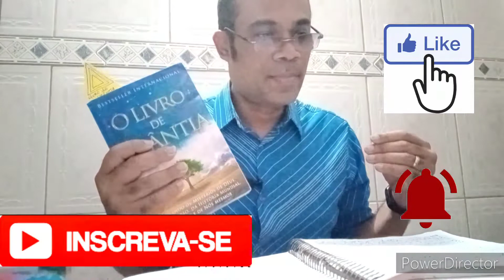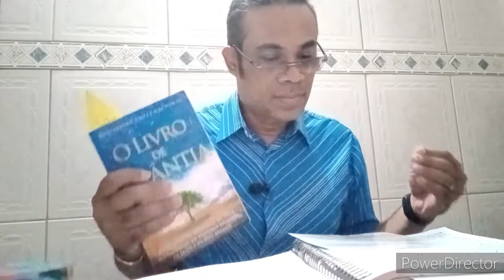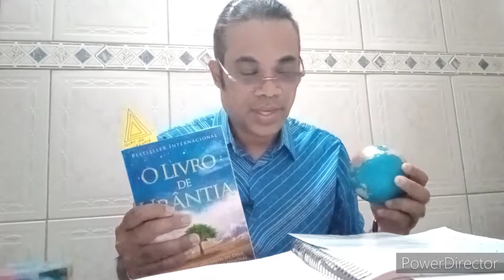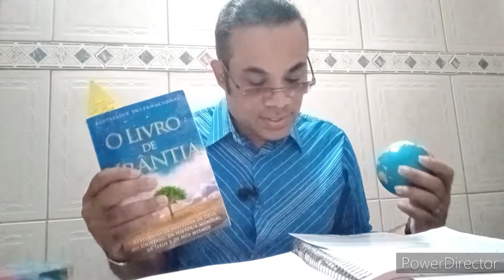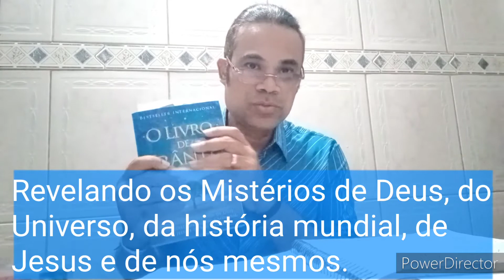LEIAM O LIVRO DE URÂNTIA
Associação Brasileira do Livro de URÂNTIA
você pode conhecer mais sobre a associação e livro e pode fazer um cadastro também nessa associação e fazer parte junto conosco 📘:

EU Andre Pimenta Garrido não sigo nenhuma religião humana aqui na terra, eu sigo a religião de Crer em Jesus e Adorar ao Pai criador de todas as coisas de livre e espontânea vontade,  creio em todas as leis do Universo e creio totalmente na criação do Pai Universal e no filho Jesus, creio no Espírito Santo (o Ajustador do Pensamento) creio nos manuscritos originais da Bíblia , creio no livro de Urântia , creio no livro de Enoque e em toda sua obra ,creio na evolução aqui na terra de nossa missão básica de nossa alma que é: Que estamos aqui na terra para evoluir e puruficar nossas emoções ter o auto controle dessas emoções e pesamentos, Nos harmonizar com outras pessoas e seres que estão em nossa volta, E sermos geradores de bons exemplos aqui na terra sermos o sal da terra e a luz do mundo e após o corpo desencarnar com a morte , continua a evolução em espirito rumo ao paraíso a vida eterna ao lado do Pai Universal criador de todo Cosmo e fodas as coisas , todos tem o livre arbítrio para querer essa evolução ou não , como dis a Bíblia o espírito de Deus não invade a mente de ninguém , a pessoa tem que querer e desejar isso e eu Andre Pimenta Garrido creio nisso amo isso amo estudar a parte espiritual e a evolução de nossa mente e vou prosseguir nessa evolução rumo a vida eterna ao lado do Pai Eteno , todos nós somos a imagem e semelhança dele temos a sentelha divina dentro de nós o Eu superior que vem da parte de Deus Pai e temos que nos comunicar diariamente com esse Eu superior essa centelha divina para que ele nos ajude em nossa evolução na terra e após a vida aqui na terra . Gratidão ao Pai Universal criador do cosmo e de tudo por eu ter conhecido essas verdades e fazer parte dela em minha vida GRATIDÃO🙏ao Único ao qual eu adoro e reconheço como o nosso PAI UNIVERSAL O PAI DO PARAÍSO DEUS O EU SOU E AO AJUSTADOR DO PENSAMENTOS QUE NOS AJUDA A MUDARMOS A NOSSA MENTE E DE RECONHECERMOS O PAI COMO O NOSSO PAI DO PARAÍSO E JESUS CRISTO MICHAEL DE NEBADON COM O FILHO DO PAI DO PARAÍSO QUE REGE URÂNTIA 📘O PLANETA TERRA.Gratidão🙏🏼.
Olá leitor! 😀 Fique conectado com as ferramentas de acesso ao Livro de Urantia!

👇👇👇👇👇👇👇👇 *Siga,Curta ,Compartilhe!*

Movimento Livro de Urântia ! 💙 📘Vem com a gente!! 😀
Aqui está a quinta revelação de época , o livro de Urantia está sendo divulgado em todo planeta terra para que todos conheçam a verdade sobre o nosso Pai do Paraíso e os mistérios de Deus do universo dos seres celestiais e a nossa ascensão após a morte do corpo físico aqui na terra🙏😀🙌📘